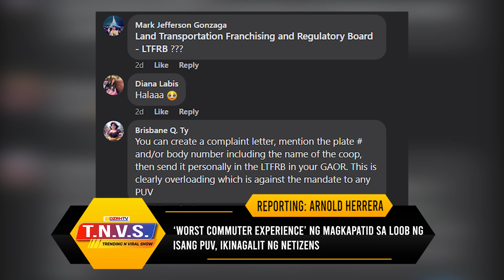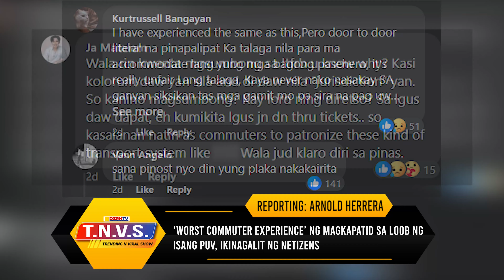‘Worst commuter experience’ ng magkapatid sa loob ng isang PUV, ikinagalit ng netizens